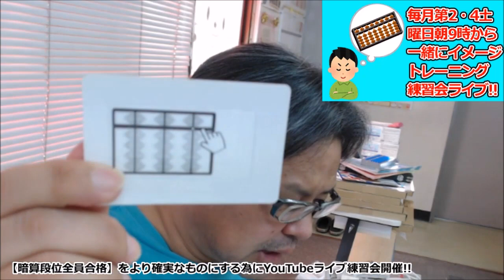【暗算段位全員合格】をより確実なものにする為にYouTubeライブ練習会開催!!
10月14日（土）朝9時～9時40分頃まで一緒に珠算式暗算イメージトレーニング練習会

【全員暗算段位合格】の為に大切な3つの要素
①九九
②5の合成分解
③繰り上がり繰り下がり
珠のイメージ変換能力

【BGM音源・効果音素材】
DOVA-SYNDROME